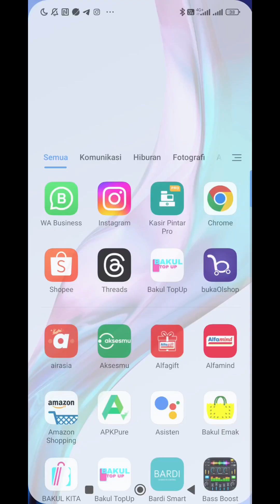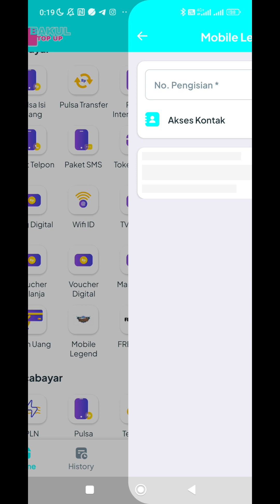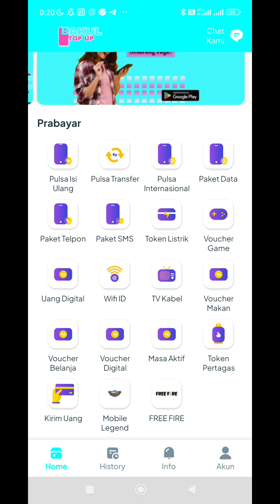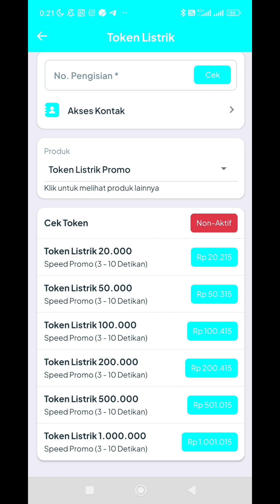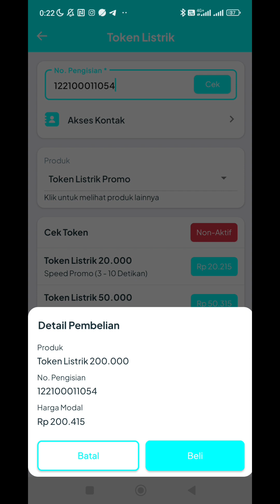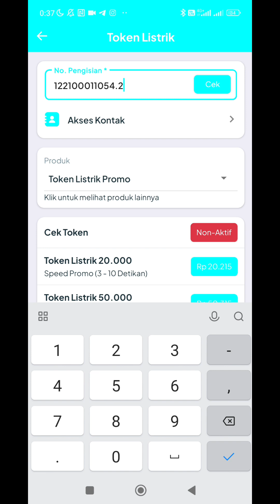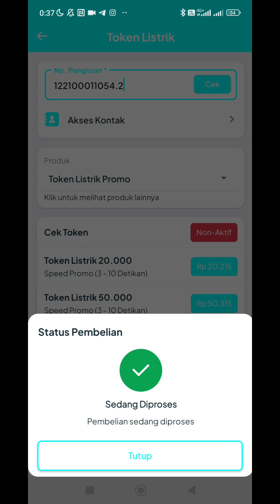BAKUL TOPUP _ Aplikasi Pulsa Termurah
Kali ini Saya ingin memperkenalkan Aplikasi yg sangat cocok buat kamu. untuk memulai sebuah usaha. BAKUL TOPUP, Aplikasi Pulsa & PPOB yang Sangat Murah.

lokasi :
Wedang Coffee
Jln.SM.Raja No.362 Sidikalang
kab. Dairi _ Sumatra Utara